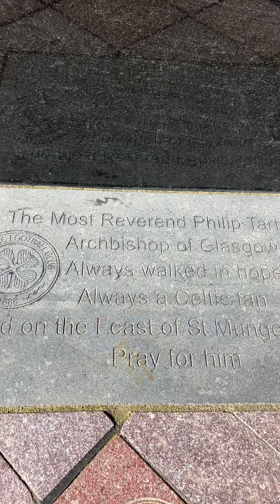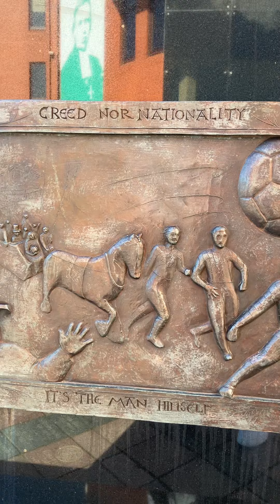Brother Walfrid statue , Celtic Park